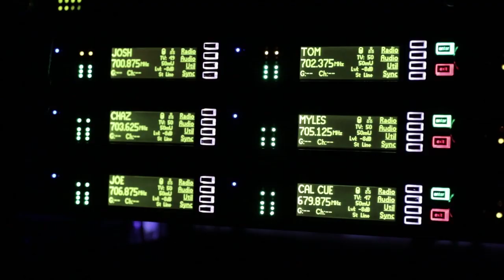Blossoms Talk In-Ear Monitors at Brixton Academy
With a history of audio innovation that began in 1925, Shure has turned a passion for making great microphones and audio electronics into an obsession.

Shure Creators is here to bring you immersive, in-the-moment weekly YouTube videos featuring musicians, film-makers and podcasters excelling in the world of content creation.